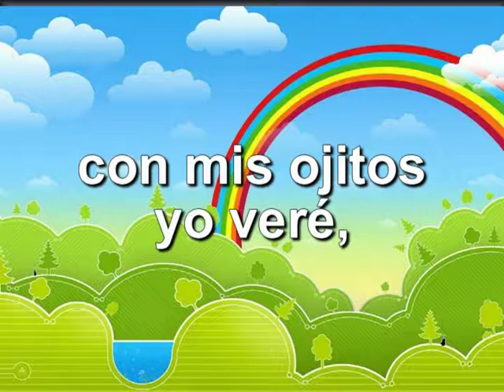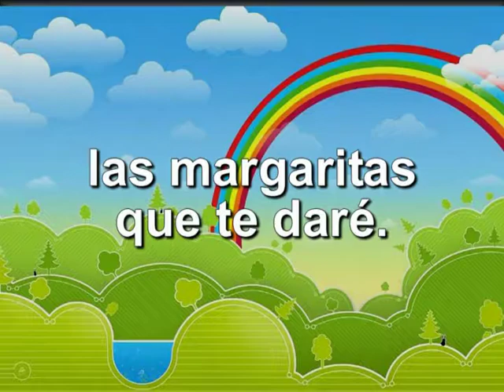Semillas Al viento 02 - Mi Cara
tema 2, Mi Cara
(Reconocimiento corporal Corporal)-
Autores: Angie Acevedo,  Javiera tapia, Mackarena Valenzuela, Constanza Macaya
Musicalización: César Flores Páez

Semillas al viento,Música para el desarrollo,

Trabajo realizado  por los alumnos de  Sexto básico  B y C  del Colegio San Agustín de Antofagasta.
Dirección General: César Flores Páez
2012